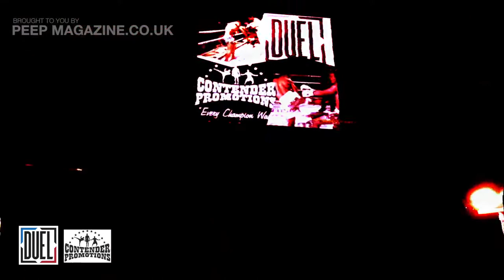DUEL CONTENDER ONE / k-1 / MIKE DENBY Vs JAMES BROWN / PEEP MAGAZINE